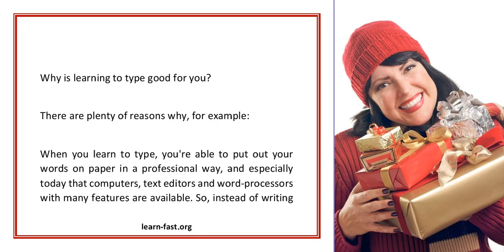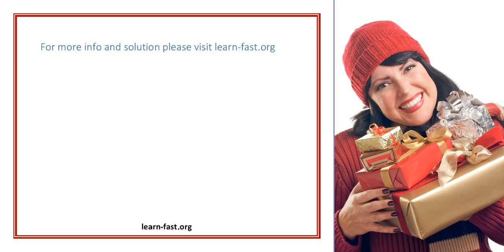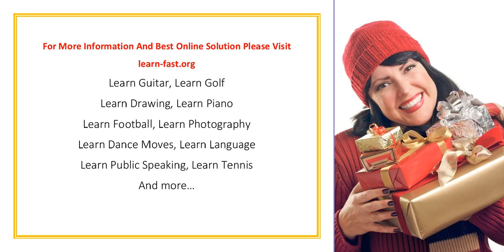Learning To Type And Handwriting Analysis How Typing Skills Help You Hide Your Personality